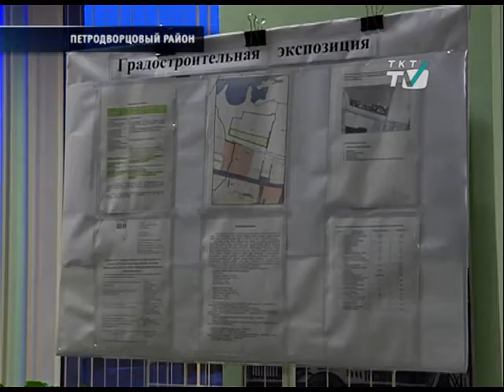В Стрельне может появиться новый храм.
Судьбу земельного участка неподалеку от кладбища и Орловской улицы чиновники и горожане обсудили на общественных слушаниях.
tkt-tv.tv